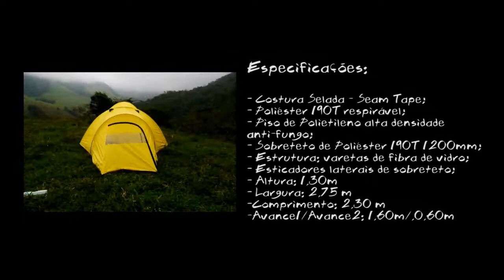Barraca Apolo - Guepardo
Vídeo de avaliação da barraca modelo "Apolo", da marca Guepardo.

A avaliação é feita pelo "Blog de Escalada", e a filmagem foi feita em novembro de 2010. O local de Filmagem foi a Falésia Paraíso, em Pindamonhangaba-SP

Edição : Natália De Marco
Aprensentação : Luciano Fernandes
Fotos : Huan Gomes

Câmera : Sony Webby